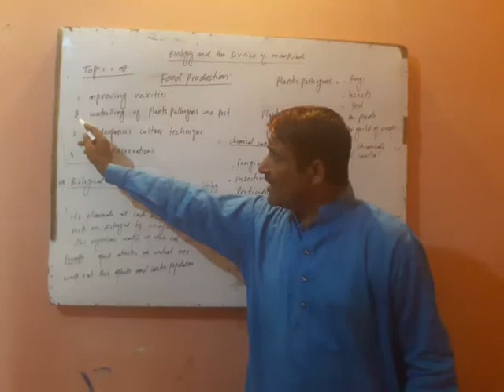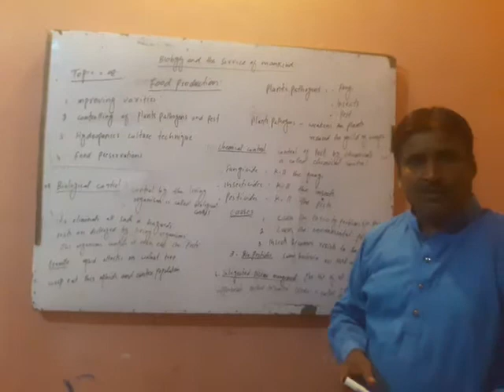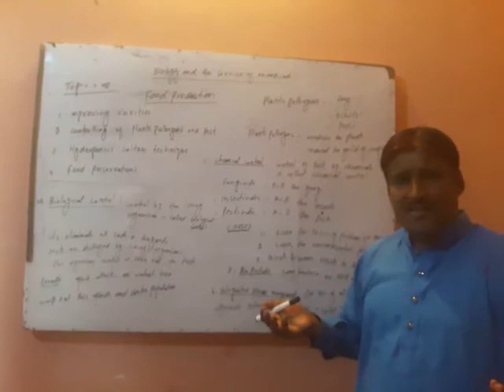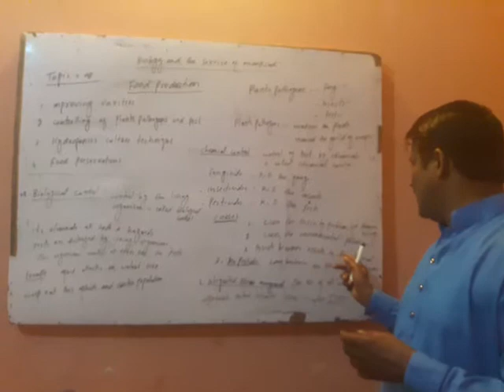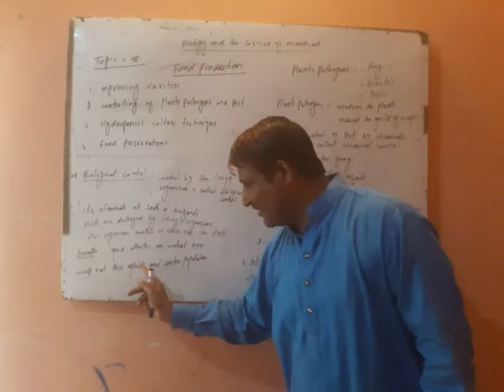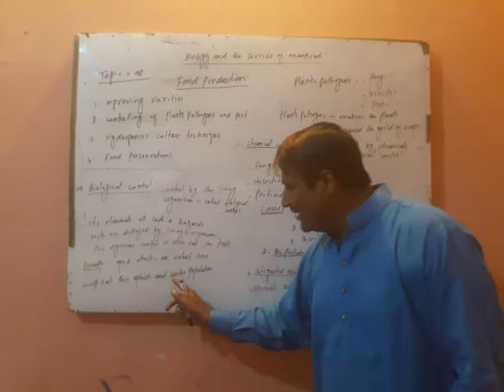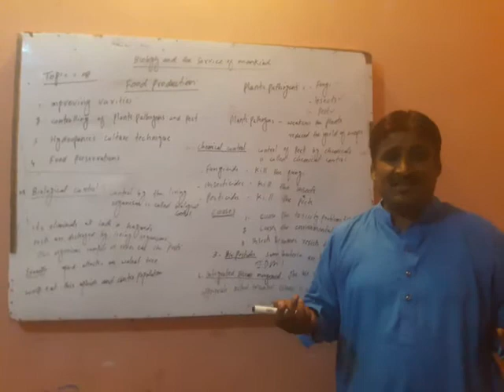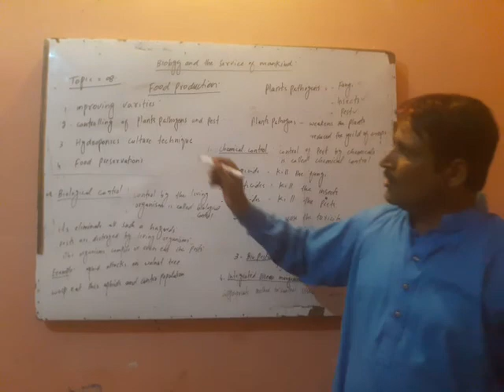Biology First Year Al.qadeer Boys And Girls College jalal pur pir wala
Prof.Ishtiaq Hussain Sb